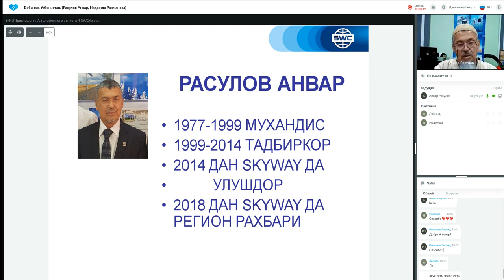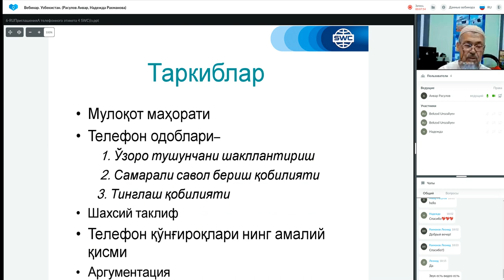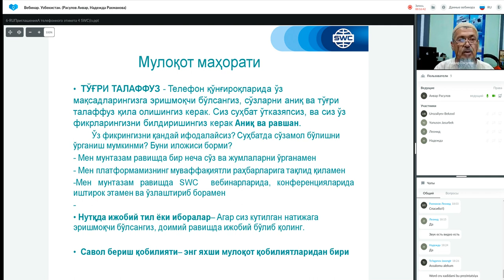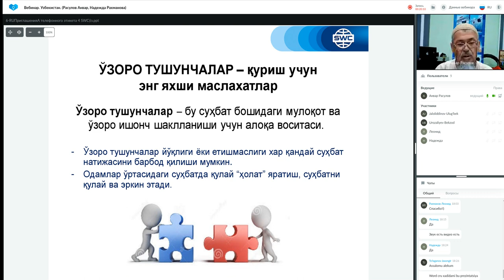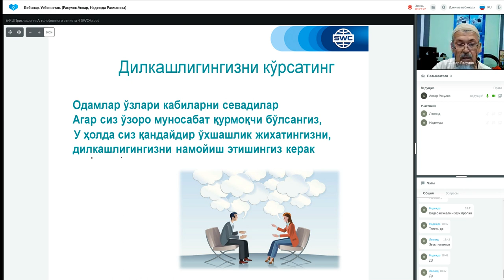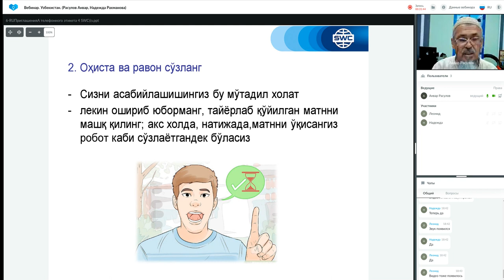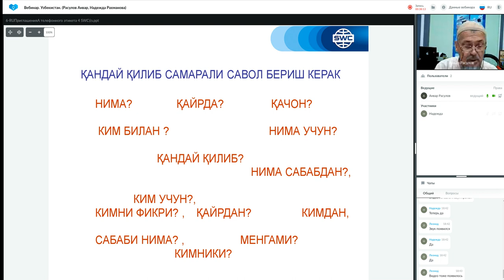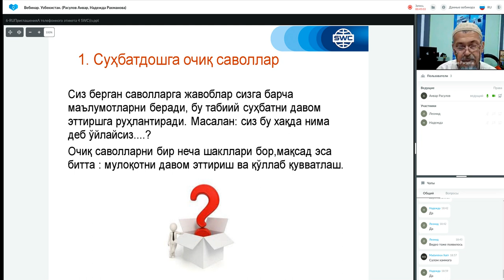Такрорланиш. 27.07.2021 даги Муваффақиятли бизнес қуриш тизими. Етакчи: Анвар Расулов.